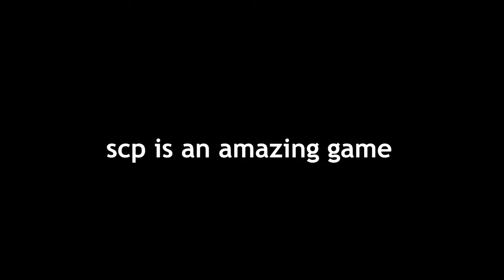finding true love in SCP:SL... (it got freaky.)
server is dr brights facility and theres also one clip on chaos theory, probably wont ever see that server on this channel again lol constant 20 fps NO THANKS!!